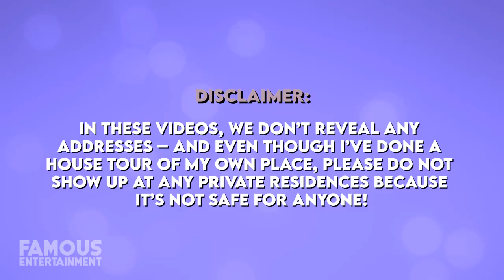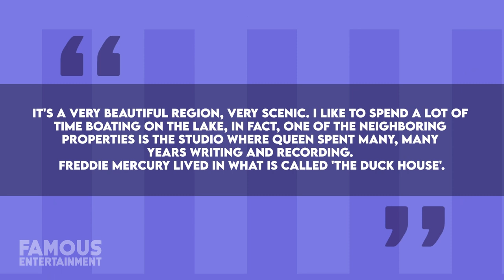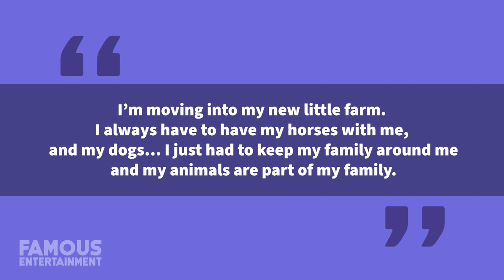Shania Twain | House Tour | $13 Million Bahamas Mansion & More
Shania Twain may keep herself away from the public eye much of the time, but it’s easier for the singer to do so at her impressive properties. The star reportedly spends most of her time living at her beautiful estate in Switzerland which overlooks Lake Geneva. Aside from this home, she’s kept other residences including a mansion in the Bahamas and homes in Las Vegas as well as her native country Canada. While Shania keeps her home life quite personal, she has given fans some peeks over the years.